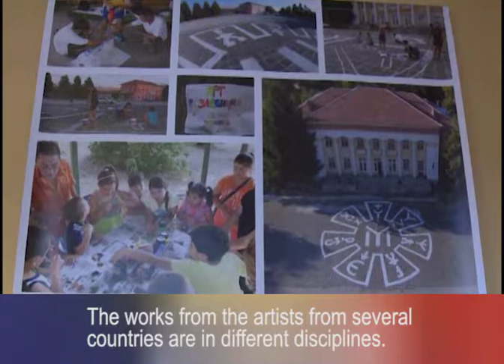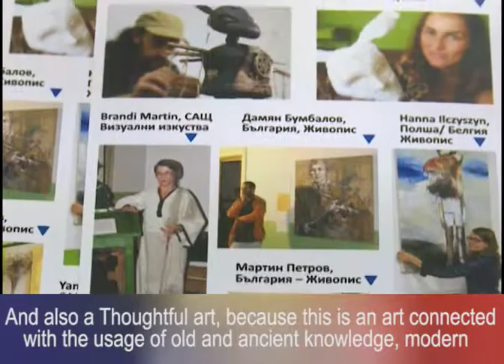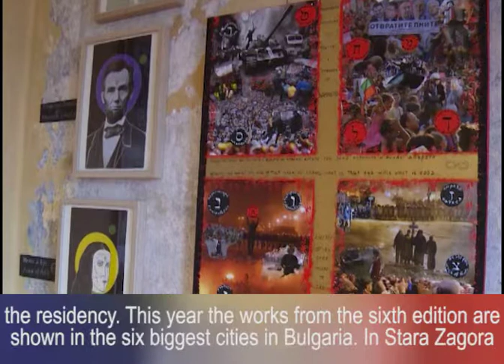Bulgarian Television, 2015 Ritual art – Time and Space exhibition in Stara Zagora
TV interview on Bulgarian Television with the organizers of The Old School residency about the opening of Ritual art – Time and Space exhibition in in the House of arch. Dimov – Stara Zagora, October, 2015.